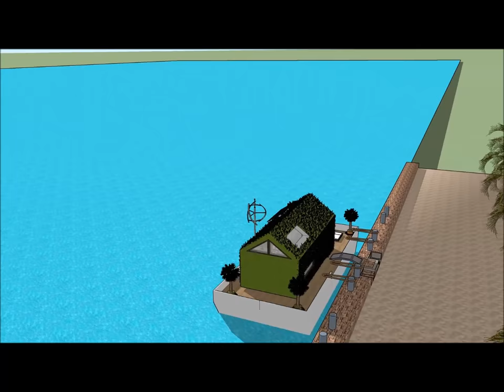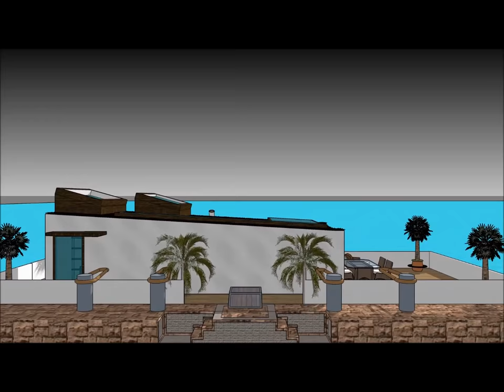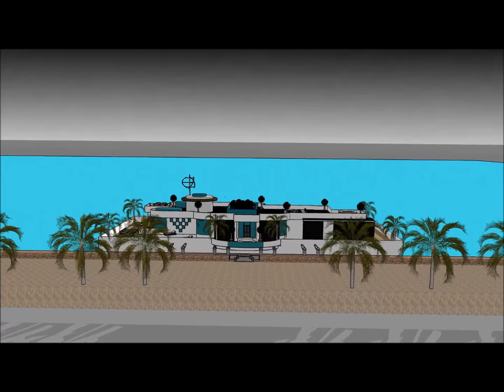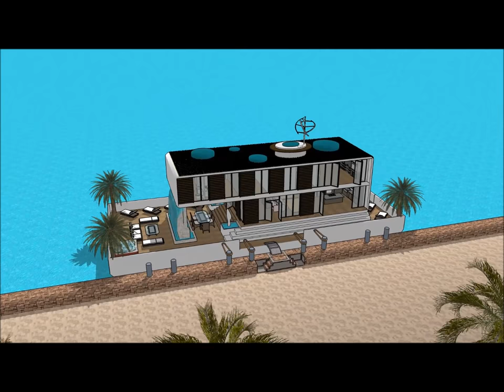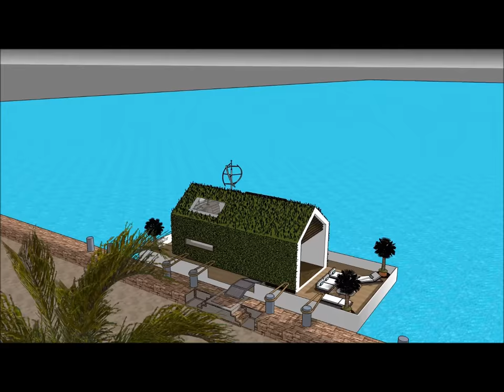Dimora galleggiante villa galleggiante casa galleggiante Italia nei Paesi Bassi Milano Amsterdam mod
La barca @Dimora galleggiante villa galleggiante casa galleggiante Italia nei Paesi Bassi Milano Amsterdam mod house è fatta per sostenere la qualità della vita:

La Dimora galleggiante villa galleggiante casa galleggiante Italia nei Paesi Bassi Milano Amsterdam mod include uno stravagante barcone house design pronto per l'utente stravagante a noleggiare la chiatta house

Il Dimora galleggiante villa galleggiante casa galleggiante Italia nei Paesi Bassi Milano Amsterdam mod ha tre piani di livello con cantina al di sotto di esso, che consistono in tutte le strutture necessarie per l'affittuario. The House boat Barge ha un design moderno unico e contemporaneo con caratteristiche architettoniche uniche. Ha una propria area lounge con splendida vista sulla baia.